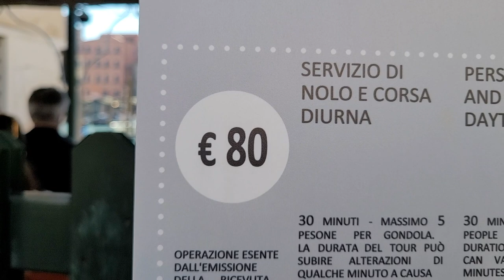Venice, Gondola ride at night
80 euros per 30 minutes
Venice, the capital of northern Italy’s Veneto region, is built on more than 100 small islands in a lagoon in the Adriatic Sea. It has no roads, just canals – including the Grand Canal thoroughfare – lined with Renaissance and Gothic palaces. The central square, Piazza San Marco, contains St. Mark’s Basilica, which is tiled with Byzantine mosaics, and the Campanile bell tower offering views of the city’s red roofs. ― Google